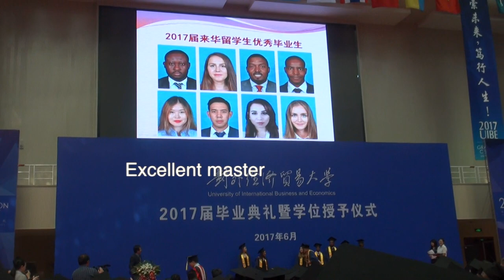我在中国的生活,MY GRADUATION IN CHINA,EP.14! 我毕业了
Hello Fam, I hope you are doing well, my graduation vlog is finally here, I hope y'all enjoy see you soon :)